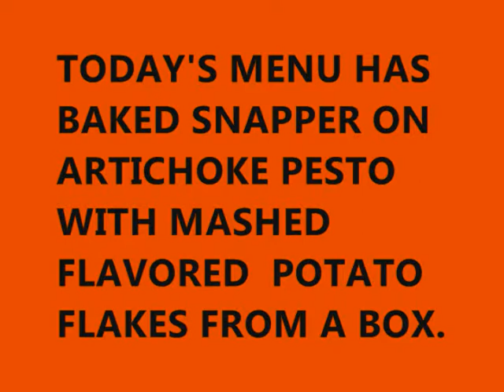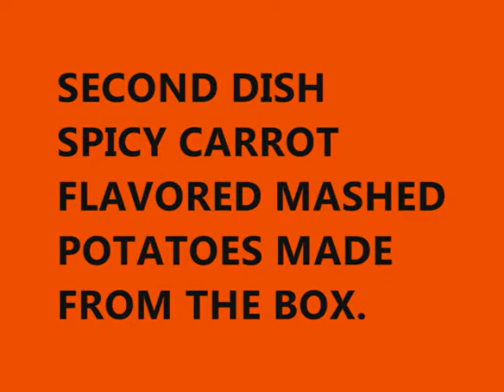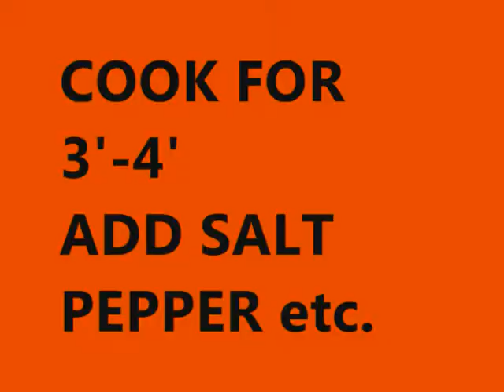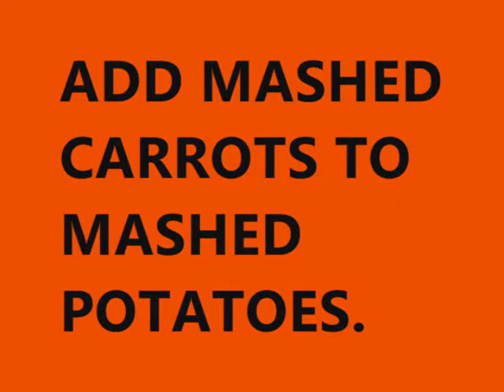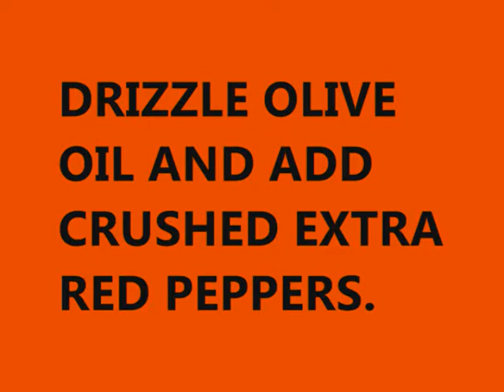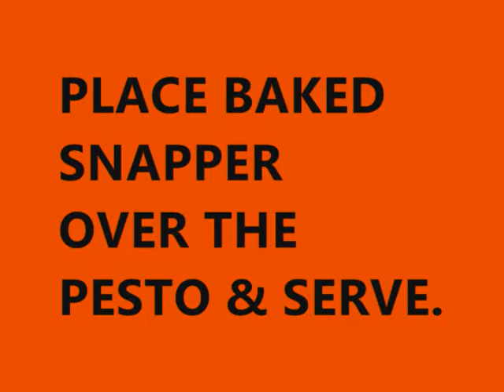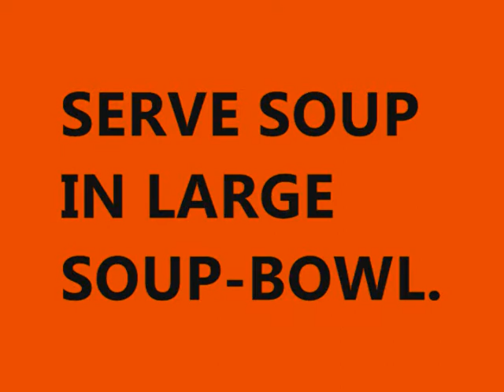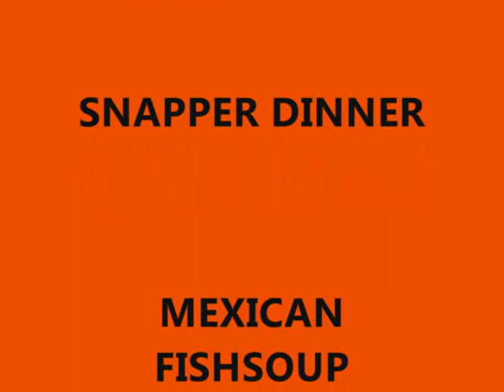632 SPICY CARROT MASHED POTATO,BAKED RED SNAPPER DINNER & MEXICAN SOUP.wmv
BHAL MODIFIES IDEAS FROM 3 FOOD NETWORK TV SHOWS TO MAKE A COMPLETE BAKED RED SNAPPER FISH AND MODIFIED MASHED POTATOES SIDE DISH FROM A BOX TO A COMPLETE DINNER